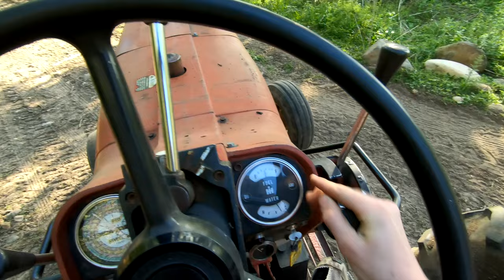Our first time chopping green feed this year! | New Holland 36 crop chopper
This video is our first time this year going back out and chopping some green grass feed for our cows! After milking in the evening, we put our cows out to pasture for the night and go to one of our hayfields and chop a load of fresh feed for them to munch on. We chop using our International 856 paired with a New Holland 36 pull behind chopper. We hope you enjoy the video!